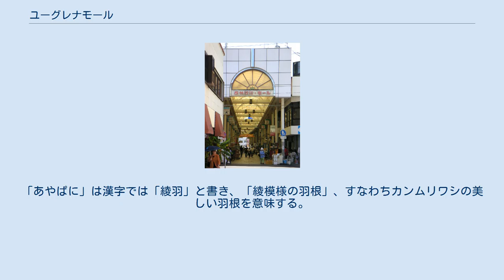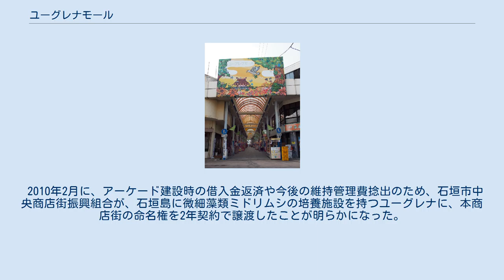ユーグレナモール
ユーグレナモール 中央通り（2012年） ユーグレナモール 中央通り（2013年） 地図 ユーグレナモールは、沖縄県石垣市（石垣島）大川にある日本最南端のアーケード商店街である。
2010年（平成22年）3月に命名権が譲渡されるまでの旧名はあやぱにモール。
 石垣市の中心部に位置し、南西側の中央通りと北東側の銀座通りの並行する2本の通りからなる、総延長265ｍの商店街である。
石垣市中央商店街振興組合が所有している。
2本の通りそれぞれがアーケードで覆われ、通りには観光客向けの土産物店や地元の個人商店などが立ち並ぶ。
 中心部の2本の通りの間には石垣市公設市場がある。
石垣市公設市場は1階が半地下になった3階建ての建物で、1階には鮮魚、肉、野菜などの市場が、2階には石垣島の特産品を販売する石垣市特産品販売センター（営業時間：10:00 - 19:00）が、3階には会議室、食堂、展示室、事務所がある。
 あやぱにモールというかつての名称は、1988年にアーケードを建設した際に公募で名付けられた。
モールがある場所は、代表的な八重山民謡のひとつである『鷲ぬ鳥節』の発祥の地であり、「あやぱに」という名は『鷲ぬ鳥節』の歌詞の一節から採られている。
「あやぱに」は漢字では「綾羽」と書き、「綾模様の羽根」、すなわちカンムリワシの美しい羽根を意味する。
モール内には、『鷲ぬ鳥節』祥の地の記念碑も設置されている。
 2010年2月に、アーケード建設時の借入金返済や今後の維持管理費捻出のため、石垣市中央商店街振興組合が、石垣島に微細藻類ミドリムシの培養施設を持つユーグレナに、本商店街の命名権を2年契約で譲渡したことが明らかになった。
この命名権譲渡により、2010年3月14日から、本商店街の呼称はユーグレナモールとなっている。
商店街の命名権譲渡は全国初。
なお、組合員や市民からは、周知が不充分であったことや公募が行われなかったことに対して不満の声があると報じられた。